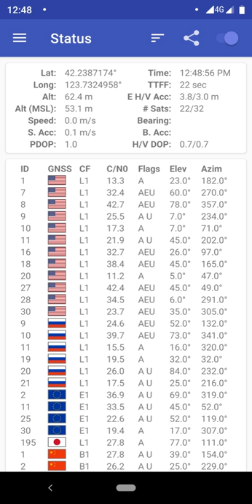Global Navigation Satellite System | Wikipedia audio article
00:01:40 1 Classification
00:04:34 2 History and theory
00:08:24 3 Applications
00:09:12 4 Global navigation satellite systems
00:09:22 4.1 GPS
00:09:54 4.2 GLONASS
00:10:27 4.3 Galileo
00:11:35 4.4 BeiDou-2
00:12:14 5 Regional navigation satellite systems
00:12:24 5.1 BeiDou-1
00:12:45 5.2 NAVIC
00:14:26 5.3 QZSS
00:14:59 6 Comparison of systems
00:15:10 7 Augmentation
00:15:46 7.1 DORIS
00:16:35 8 Low Earth orbit satellite phone networks
00:17:10 9 Positioning calculation
00:17:19 10 See also

- Socrates

SUMMARY
A satellite navigation or satnav system is a system that uses satellites to provide autonomous geo-spatial positioning. It allows small electronic receivers to determine their location (longitude, latitude, and altitude/elevation) to high precision (within a few metres) using time signals transmitted along a line of sight by radio from satellites. The system can be used for providing position, navigation or for tracking the position of something fitted with a receiver (satellite tracking). The signals also allow the electronic receiver to calculate the current local time to high precision, which allows time synchronisation. Satnav systems operate independently of any telephonic or internet reception, though these technologies can enhance the usefulness of the positioning information generated.
A satellite navigation system with global coverage may be termed a global navigation satellite system (GNSS). As of October 2018, the United States' Global Positioning System (GPS) and Russia's GLONASS are fully operational GNSSs, with China's BeiDou Navigation Satellite System (BDS) and the European Union's Galileo scheduled to be fully operational by 2020. India, France and Japan are in the process of developing regional navigation and augmentation systems as well.
Global coverage for each system is generally achieved by a satellite constellation of 18–30 medium Earth orbit (MEO) satellites spread between several orbital planes. The actual systems vary, but use orbital inclinations of 50° and orbital periods of roughly twelve hours (at an altitude of about 20,000 kilometres or 12,000 miles).